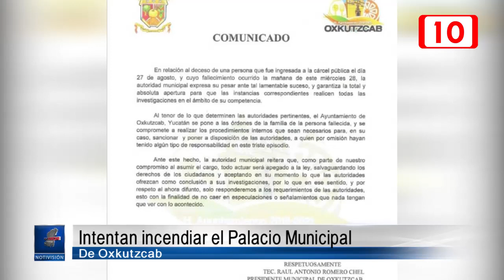151667 Intentan incendiar el Palacio Municipal de Oxkutzcab